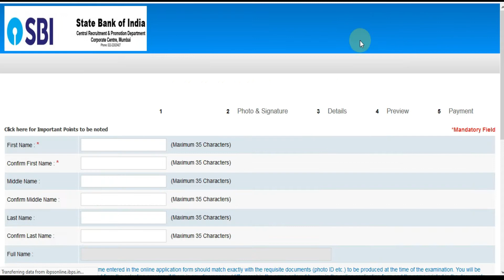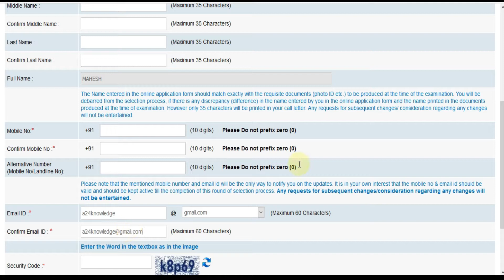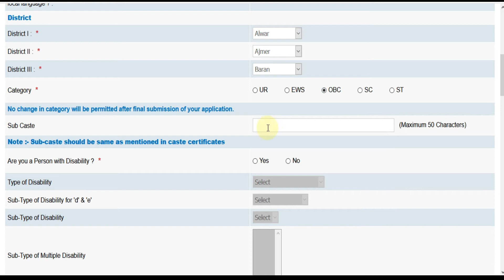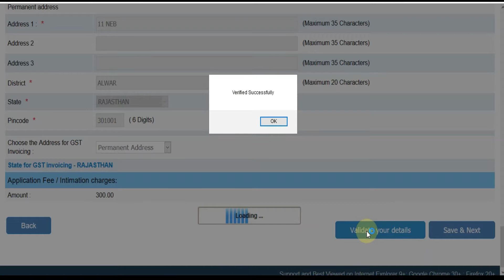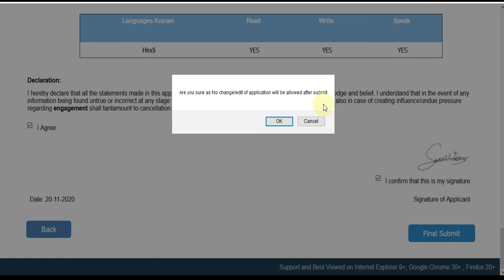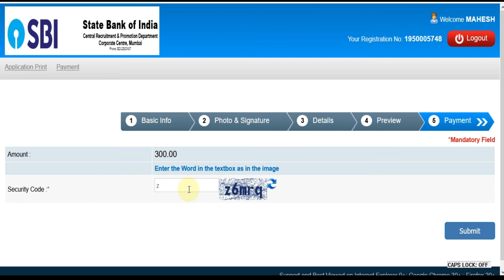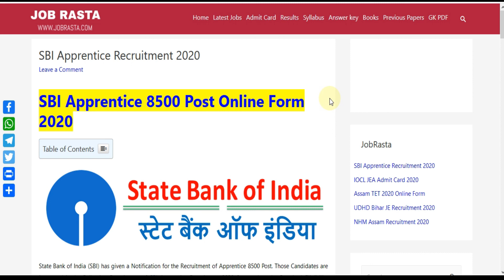SBI Apprentice 8500 Post Online Form 2020 Kaise Bhare ¦¦ How to Fill SBI Apprentice Online form 2020